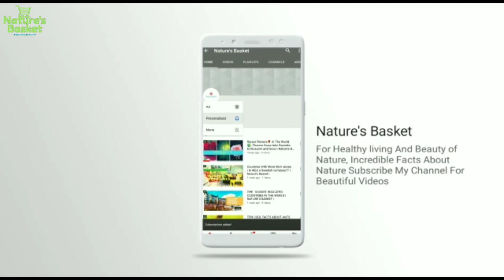3D Wall Paintings / Stickers / Room Decor Ideas | Nature's Basket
Welcome

Nature's Basket.

This video showcases 3D wall Decor Ideas / paintings / stickers. You can decorate your houses with all new 3D wall DIY ideas and make them look astonishingly beautiful. You can fill your dream house ideas and can have artichet walls.

Click on the Notification 🔔 bell icon for quick updates.

Do share 👍👍👍👍 this video with family and friends.